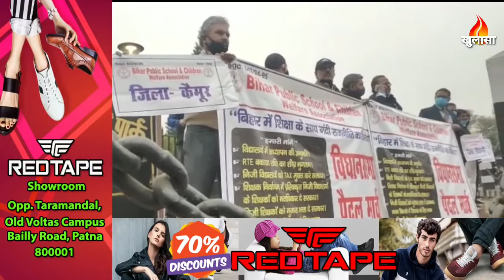निजी स्कूल खोलने को लेकर शिक्षकों का प्रदर्शन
पटना से अनु प्रकाश की रिपोर्ट

निजी विद्यालयों का संगठन बिहार पब्लिक स्कूल एंड चिल्ड्रन वेलफेयर एसोसिएशन द्वारा निजी विद्यालयों की समस्याओं को लेकर पटना में विधानसभा तक पैदल मार्च का किया गया . पैदल मार्च की शुरुआत पटना के गांधी मैदान स्थित कारगिल चौक से शुरु हुई जो जेपी गोलंबर ,डाकबंगला , हड़ताली मोड़ होते हुए विधानसभा द्वार पर जाकर समाप्त हुई.
 मार्च के संबंध में जानकारी देते हुए संगठन के राष्ट्रीय अध्यक्ष डीके सिंह ने कहा कि निजी विद्यालयों के सामने आज करो या मरो की स्थिति आ चुकी है.  कई बार मांग करने के बावजूद सरकार की ओर से निजी विद्यालयों की ओर कोई ध्यान नहीं जाता . बिहार में हर प्रकार के प्रतिष्ठानों में कोरोना काल में काम करने की अनुमति  दे दी गई है . पर  सरकार का कोई ध्यान नहीं है लगातार 9 माह से बंद पड़े विद्यालयों की ओर नहीं है . यही  कारण है की  आज लाखों की संख्या में निजी विद्यालय संचालक और  शिक्षक भुखमरी के कगार पर आ चुके हैं . उन्होंने कहा की सरकार से शिक्षको की मांग हैं कि अतिशीघ्र सभी निजी विद्यालयों को खोलने का आदेश जारी किया जाए . संघ ने  सरकार के सामने  पांच मुख्य मांगे रखी हैं. जिनमे विद्यालय में अध्यापन की अनुमतिके साथ निजी विद्यालय का बकाया आरटीआई के पैसों का अविलंब भुगतान और  सरकार शिक्षण निर्वाचन में पड़ोसी विकृत निजी विद्यालयों के शिक्षकों को मताधिकार दे. उन्होंने कहा की  सरकार निजी विद्यालय को टैक्स मुक्त करे और सरकार  निजी स्कूलों को किराए के लिए भवन मालिकों से रियायत की बात करें.  निजी स्कूलों के प्रदर्शन कर रहे शिक्षको ने कहा की अब  सिनेमाघरों को खोल दिया... रेस्टोरेंट को खोल दिया पार्कों  को खोलने की अनुमति दे दी ...जबकि  आज तक विद्यालयों को खोलने को लेकर सरकार ने कोई गाइड लाइन नहीं जारी की है .उन्होंने कहा की सरकार विद्यालय खोलने पर विचार नहीं करती है तो सभी निजी विद्यालय संचालक व शिक्षकों को पूरा वेतन  देना सरकार की जवाबदेही होगी .

KHULASA MEDIA
HOUSE NO – AB 47
SK PURI
BOARING ROAD
PATNA – 800001
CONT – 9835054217